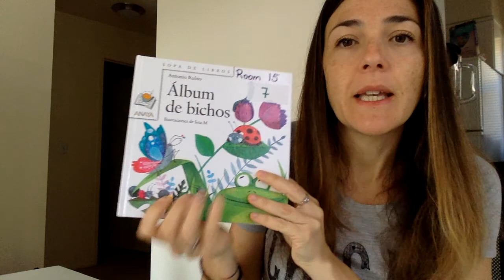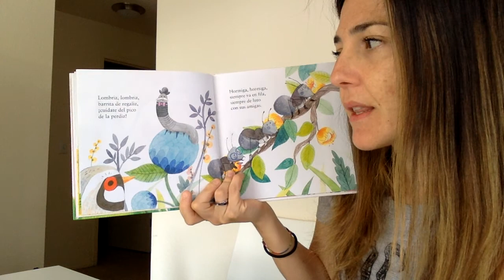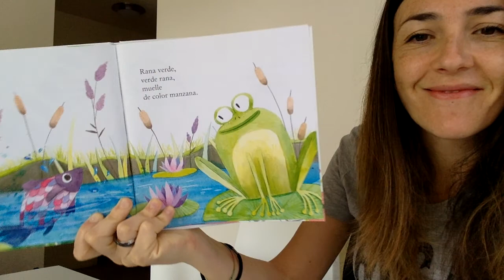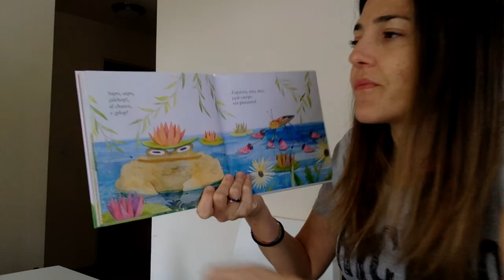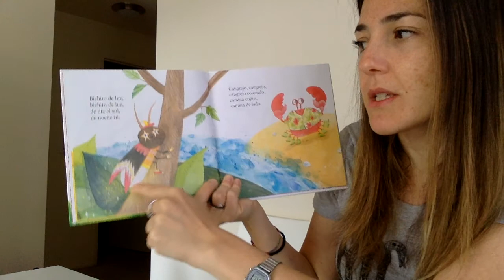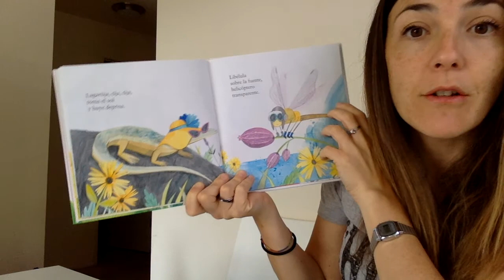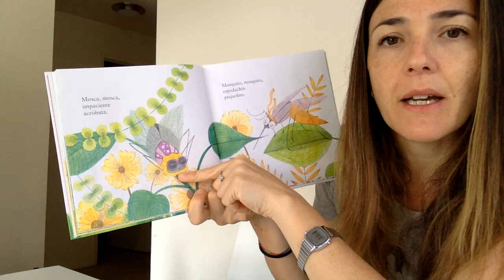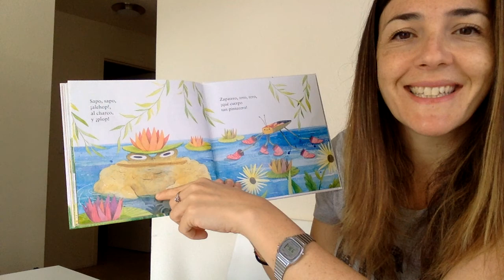Álbum de bichos